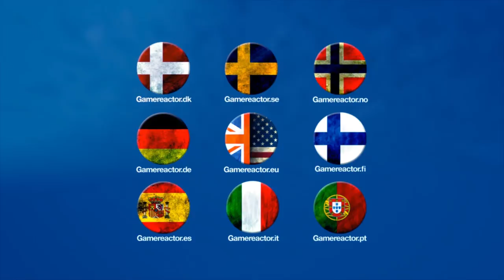OpTic Gaming COD Champs 2017 Press Conference